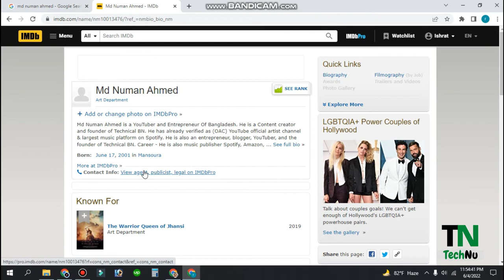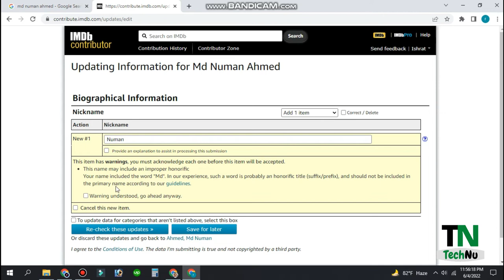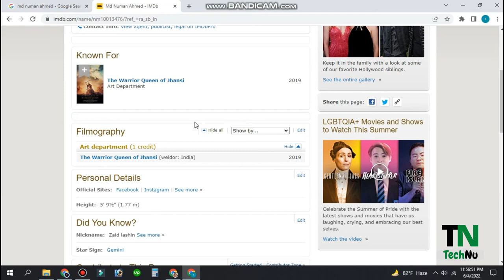TechNu - How to edit IMDb biography | How to add IMDb biography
How to edit IMDb biography - How to add IMDb biography | TechNu